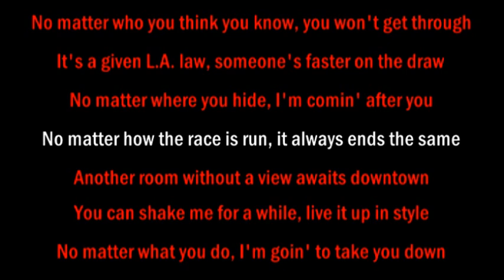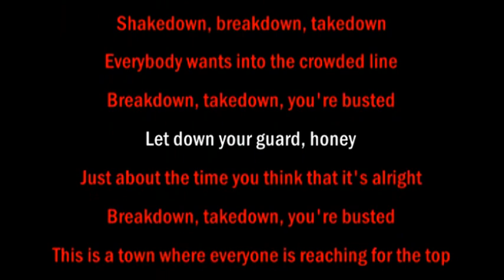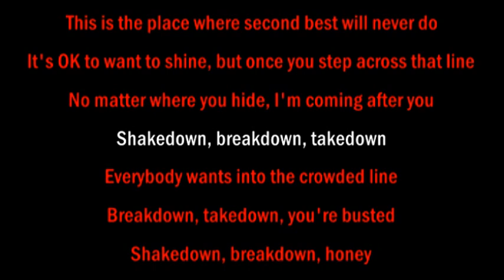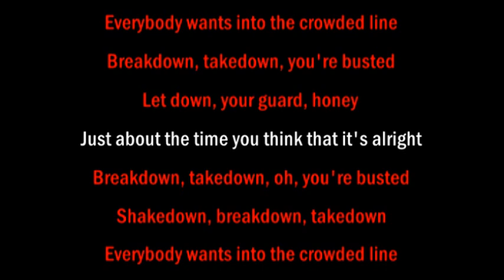Shakedown (as performed by Bob Seger, from the movie "Beverly Hills Cop II") - Karaoke